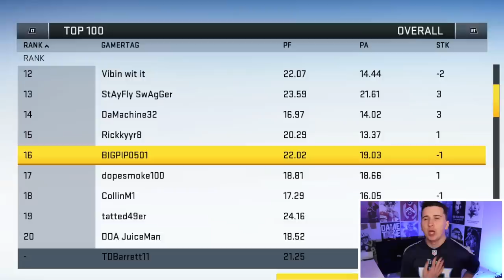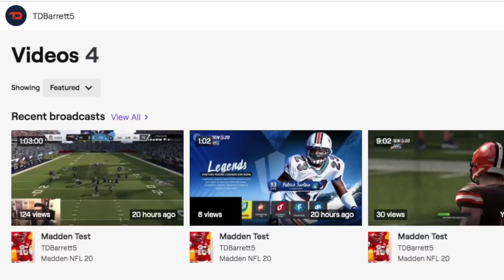I played a huge Chiefs fan with the Titans, this game got heated quick!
Today I am using the Tennessee Titans against the Kansas City chiefs in Madden 20!